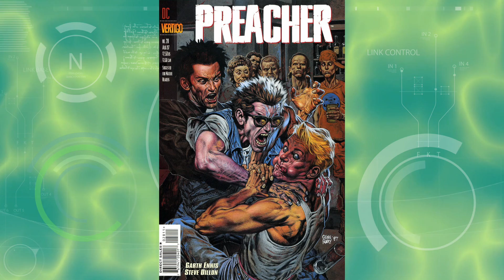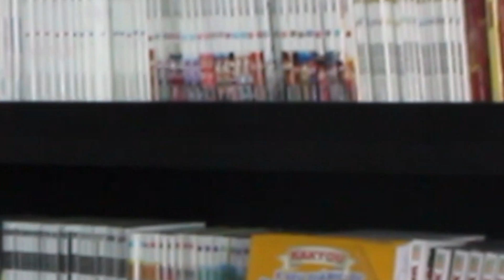ASSISTA a primeira temporada de PREACHER! - Nerdista em série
Preacher está engatando a segunda temporada MAS, não é tarde para você ver a PRIMEIRA TEMPORADA da série baseado nos quadrinhos da Vertigo.

VISITE A MANDRAKE COMIC SHOP
Av. T-3, nº 2673 (em frente ao Parque Vaca Brava) Galeria Pátio do Lago, Setor Bueno